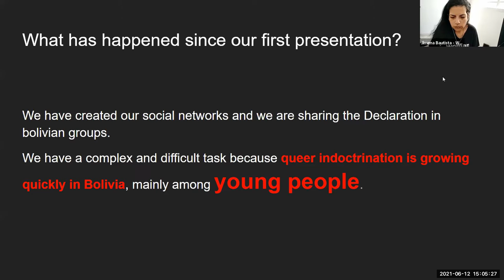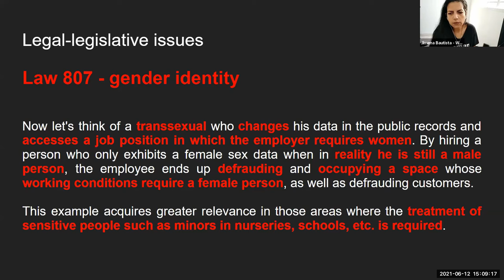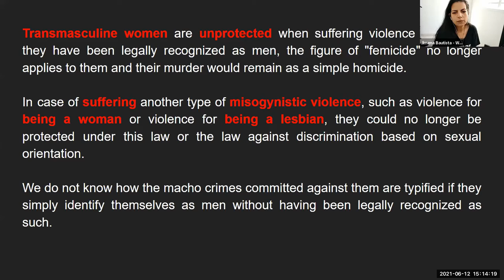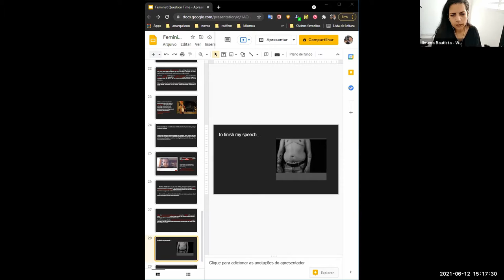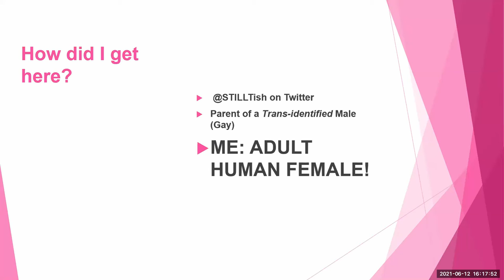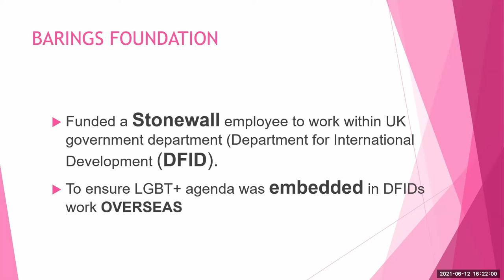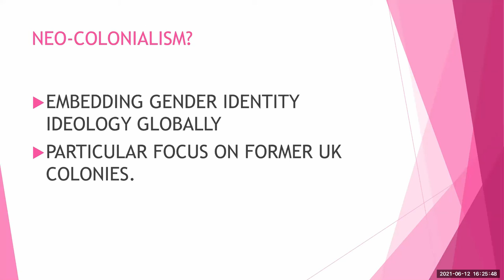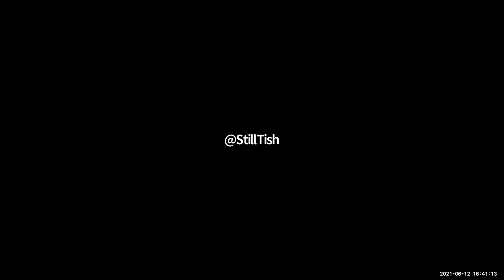Feminist Question Time 12 June 2021 [COMPLETE WEBINAR]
Feminist Question Time with speakers from Bolivia, North Macedonia, France & UK

This week’s speakers:

Jimena Bautista, WHRC Country Contact, Bolivia
A feminist from North Macedonia
Laetitia van Haren, president-founder of Smart Access to Health For All, France
@stilltish, socialist, gender abolitionist & blogger, UK